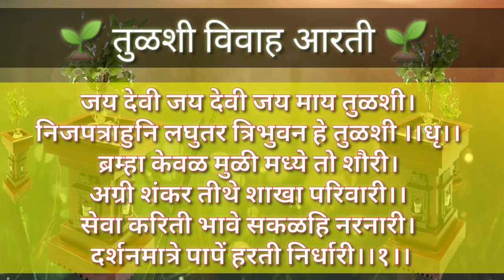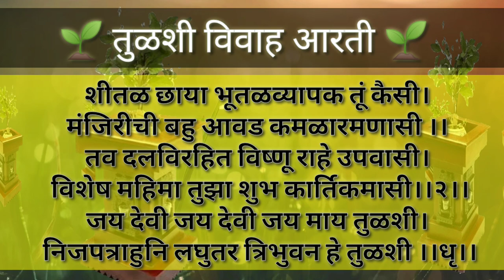तुळशी विवाह आरती|tulshichi arati 2020|तुळशीची आरती|tulsi vivah aarti marathitulsi vivah mangalashtak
तुळशी विवाह आरती tulshichi arati 2020,
तुळशीची आरती पाठवा tulsi vivah mangalashtak in marathi
marathi mangalashtak for tulsi vivah song
mangalashtak tulsi vivah
तुळशी विवाह मंगलाष्टके vaibhav mandlik mangalashtak mangalashtakam tulsi vivah geet lagnageet2020 mangalashtakam तुळशी_विवाह_मंगलाष्टके तुळशी विवाह मंगलाष्टक tulsi vivah mangalashtak।

🌱 तुळशीची आरती  🌱

जय देवी जय देवी जय माय तुळशी। निजपत्राहुनि लघुतर त्रिभुवन हे तुळशी ।।धृ।।

ब्रम्हा केवळ मुळी मध्ये तो शौरी। अग्री शंकर तीथे शाखा परिवारी।। सेवा करिती भावे सकळहि नरनारी। दर्शनमात्रे पापें हरती निर्धारी।।१।।

शीतळ छाया भूतळव्यापक तूं कैसी। मंजिरीची बहु आवड कमळारमणासी ।। तव दलविरहित विष्णू राहे उपवासी। विशेष महिमा तुझा शुभ कार्तिकमासी।।२।।

अच्युत माधव केशव पीतांबरधारी। तुझिया पूजनकाळी जो हे उच्चारी।। त्यासी देसी संतति संपति सुखकारी। गोसावीसुत विनवी मजला तू तारी।।३।।

0.00 धृव
0.15 पहिला श्लोक
0.45 दुुुसरा श्लोक
1.16 तीसरा श्लोक
1.33 धृ शेवट

🌱 तुळशीच्या लग्नाची मंगलाष्टके  🌱

स्वस्ति श्री गणनायक गजमुख ,मोरेश्वरह सिद्धीदं । बलाळो मुरुड विनायकमह चिंतामणी स्थेवर ॥ लेण्याद्री घरी गिरिजात्मक सुरुवरदं ,विघ्नेश्रम ओझरम । ग्रामे रांजन संस्थितम गणपति कुर्यात सदा मंगलम ॥१॥

गंगा सिंधू सरस्वती यमुना गोदावरी नर्मदा । कावेरी शरयू महिंद्रतनया शर्मनवती वेदिका । क्षिप्रा वेदवती महासुर नदी ,ख्याता गया गंडकी | पूर्णा पूर्ण जलै समुद्र सरिता ,कुर्यात सदा मंगलम  ॥२॥

गाव कामदुधा सुरेश्वर गजो रंभादिदेवांगना | सप्त मुखाोविषम हरि शंखोमृतम चांबुधे।रत्नानिह चतुर्दश प्रतिदिनम कुर्यात सदा मंगलम  ॥३॥

राजा भीमक रुखिणिस नयनी, देखोनी चिंता करी। ही कन्या सगुणा वरा नपवरा, कवणासि देईजे॥ आता एक विचार कृष्णा नवरा त्याशी समर्पू म्हणे। रुखमी पुत्र वडील त्यासी पुसणे, कुर्यात सदा मंगलम ॥४॥

लक्ष्मी कौस्तुभ पांचजनय धनु हे अंगीकारी श्रीहरी । रंभा कुंजर पारिजातक सुधा, देवेंद्र हे आवरी ॥ दैत्या प्राप्ती सुरा विधू विष हरा.उच्चै श्रवा भास्करा । धनु वैद्य वधू वराशि चवदा , कुर्यात सदा मंगलम .॥५॥

vaibhav mandlik mangalashtak

mangalashtak prachi surve

mangalashtak odia

banjara mangalashtak

mangalashtakam

swasti shree gananayakam gajamukham

kajal suroshe

tulsi vivah mangalashtak

tulsi vivah mangalashtak in marathi

tulsi vivah mangalashtak hindi

tulsi vivah mangalashtak lyrics in marathi

tulsi vivah mangalashtak download

tulsi vivah mangalashtak in

marathi pdf

tulsi vivah mangalashtak ka path

२ तुलसी विवाह मंगलाष्टक

tulsi vivah mangalashtak a

tulsi vivah mangalashtak in marathi pdf

तुलसी विवाह मंगलाष्टक